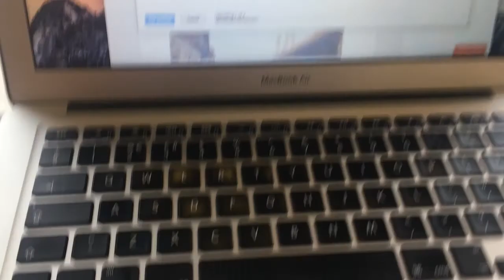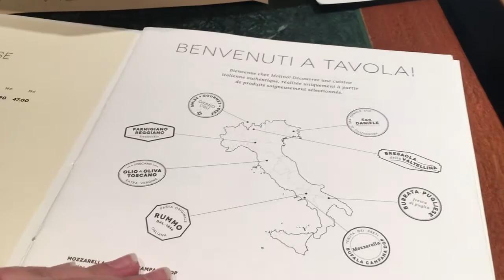Escaping the Rain in Geneva! | Week 9 2017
Bonjour all! Last weekend Tom and I ventured into Geneva to test out my new camera equipment which I got for my birthday. I travelled into the city for the first time on my own which was scary but liberating, then met Tom later. I hope you like this video :)

We love filming them and editing all the moments together to make a lovely memory for the future.

Have a wonderful week and I’ll see you soon!

Charlotte